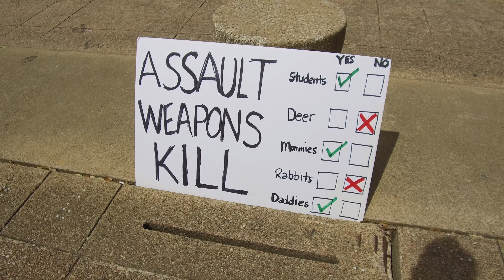Counter Protest! Dallas March for Our Lives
Texas activists pay a little visit to the March for Our Lives event in Dallas Texas to warn people of the dangers of unregulated shipping containers.

Episode: 0119

For links to our:
Supporter Platforms
Swag Stores
Discord Server